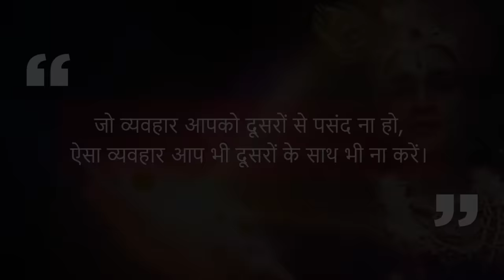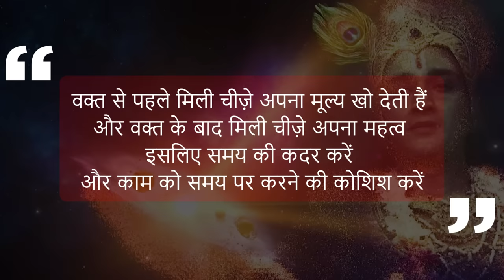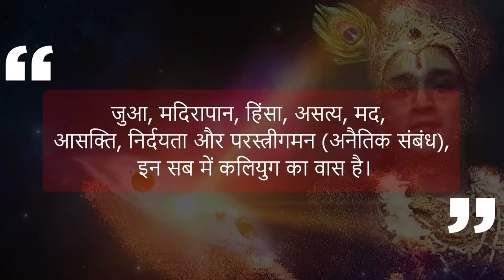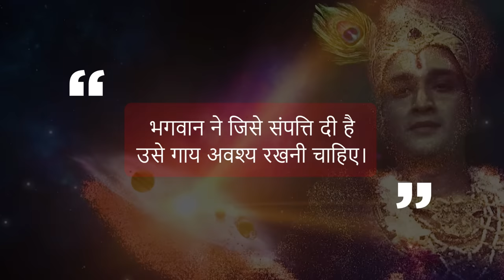LISTEN EVERY DAY! Bhagwat Geeta Affirmation || Life Changing Video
Bhagavat Gita Affirmations for POWERFUL MIND - LIFE CHANGING AFFIRMATIONS

► GEARS👇

► VOICEOVER MIC :